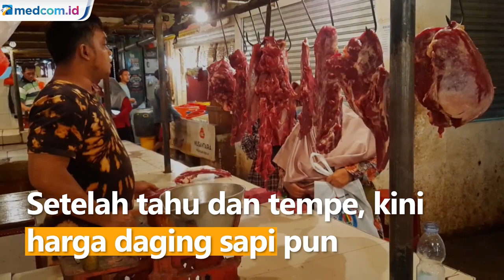Setelah Tahu dan Tempe, Kini Harga Daging Sapi Alami Kenaikan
Setelah tahu dan tempe, kini harga daging sapi pun mengalami lonjakan harga. Di Pasar Baru, Bekasi, harga daging sapi naik hingga 13 persen sejak 4 hari lalu. Sejumlah pedagang dan pembeli di Pasar Baru, Bekasi, Jawa barat mulai resah dengan harga daging sapi yang dijual saat ini naik dari Rp115.000 per Kilogram menjadi Rp130.000 per Kilogramnya.

Para pedagang juga mengaku mulai mengalami penurunan omset. Para pedagang dan pembeli berharap pemerintah dapat menekan harga daging yang kian merangkak naik. Sebab dikhawatirkan harga daging akan terus naik hingga memasuki bulan Ramadan.